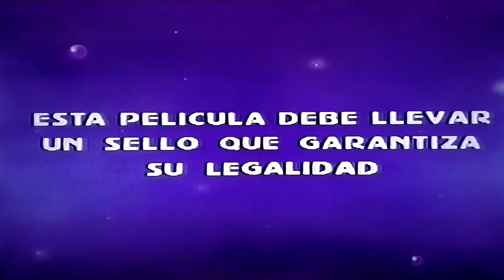Aviso legal de Warner home vídeo. VHS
Aviso legal de Warner que aparecía en las antiguas películas en formato VHS.